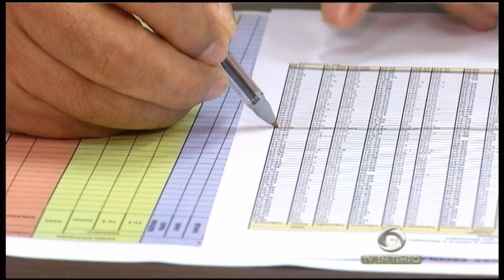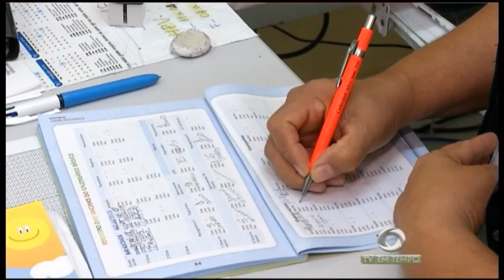Polícia prende o 2º suspeito da morte do estudante Kayube, que foi assassinado, por engano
02º BLOCO JORNAL 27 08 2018 - Polícia prende o 2º suspeito da morte do estudante Kayube, que foi assassinado, por engano